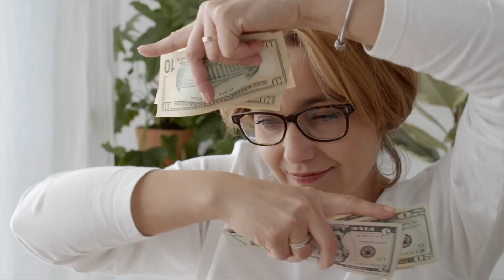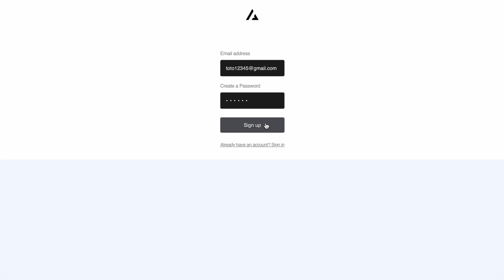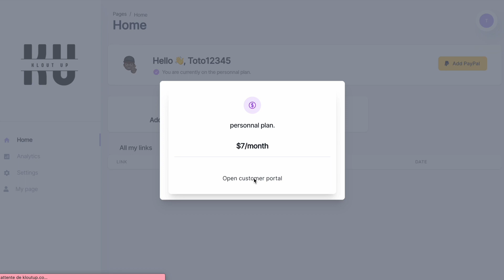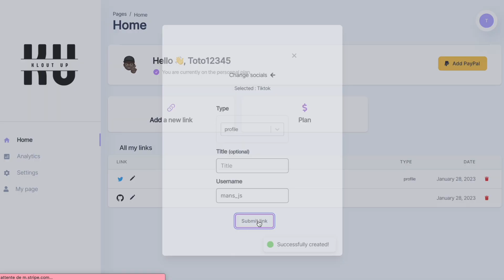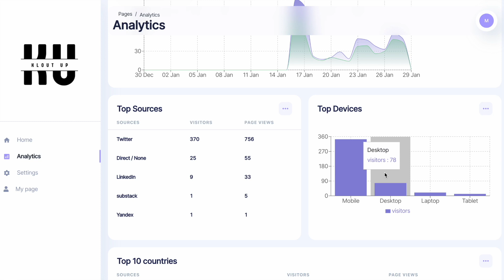J'ai codé KloutUp une alternative à Linktree (démo à la fin)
KloutUp, la solution de liens vers les médias sociaux qui fait sortir votre page de liens vers la biographie de l'âge de pierre pour la faire entrer dans le monde moderne. Avec KloutUp, vous pouvez créer une page de liens dynamiques avec du contenu provenant de vos plateformes de médias sociaux comme Instagram, Twitter et YouTube. KloutUp est la réponse plus intelligente et plus esthétique aux pages de liens et de biographies statiques et ennuyeuses que tant de marques possèdent. Faites de votre page de liens la star de votre présence sur les médias sociaux en créant une belle page de liens personnalisée avec KloutUP. Vous pouvez facilement ajouter des images, des vidéos et d'autres contenus provenant de vos plateformes de médias sociaux directement sur votre page de liens. C'est aussi simple que de faire un glisser-déposer ! Vous pouvez également ajouter des éléments de marque personnalisés tels que des logos et des couleurs pour que votre page de liens se démarque et ait l'air professionnel. Enfin, KloutUp permet de suivre facilement les performances de vos liens dans la bio grâce à des analyses détaillées. Vous pouvez voir combien de personnes ont visité votre page. Cela vous aidera à optimiser votre page de liens et à en tirer le meilleur parti.Alors qu'attendez-vous ? Essayez KloutUp aujourd'hui et donnez à votre page de liens en bio la transformation qu'elle mérite. Transformez votre page de liens en une magnifique galerie de liens dynamiques et laissez votre public faire du lèche-vitrine pour votre marque comme jamais auparavant !